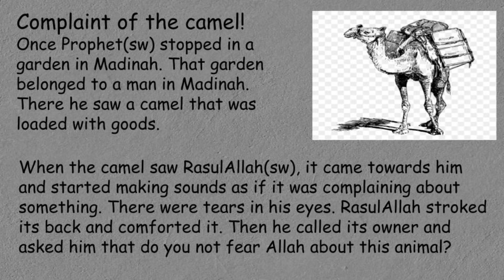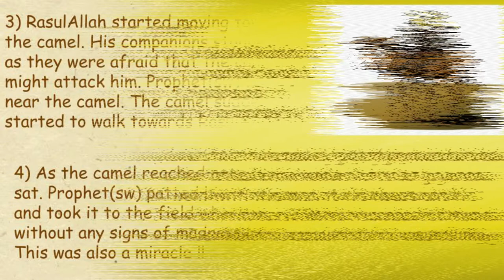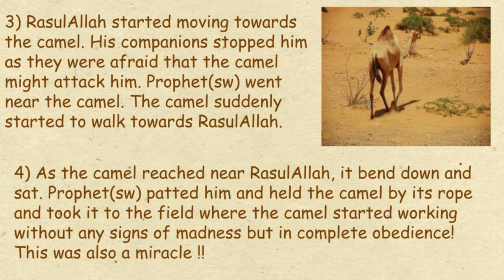Miracles of RasulAllah(sw).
Prophet(sw) was a blessing not only for humans but also for animals! Let's talk about two of his miracles about animals!